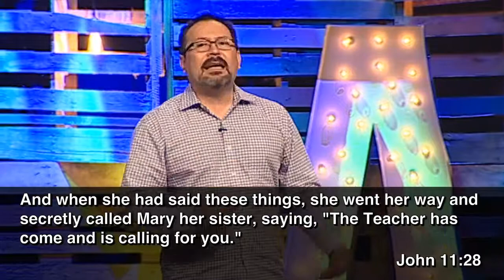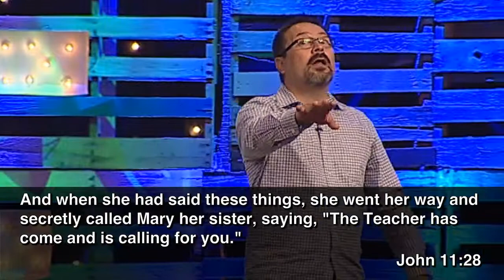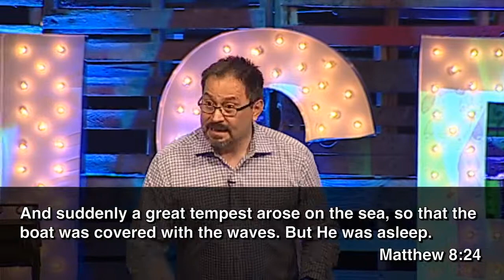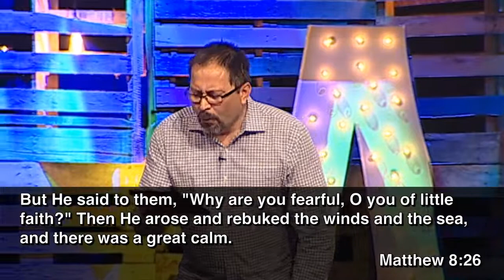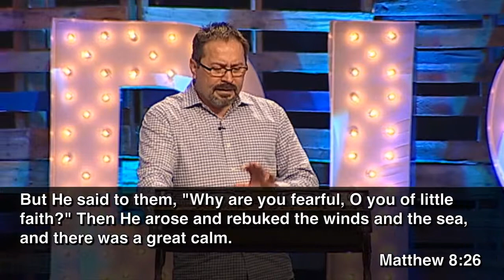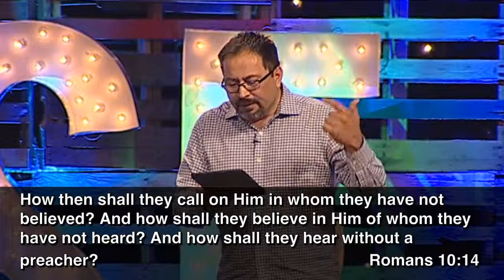"Extreme Faith" by Pastor Tom Flores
Speaker: Pastor Tom Flores
Date: 09/20/2015